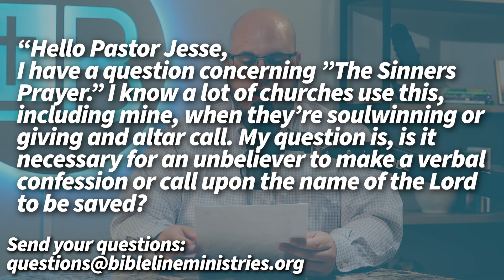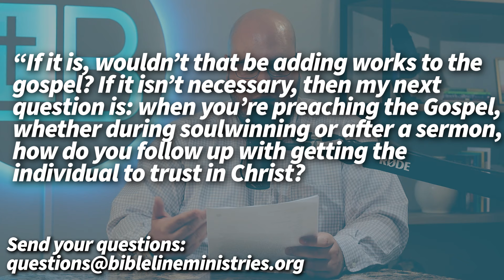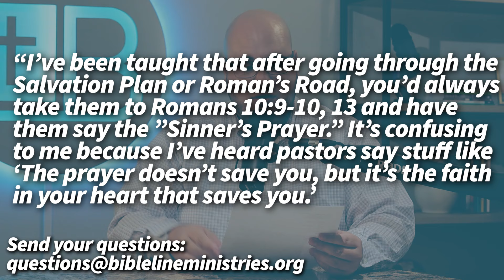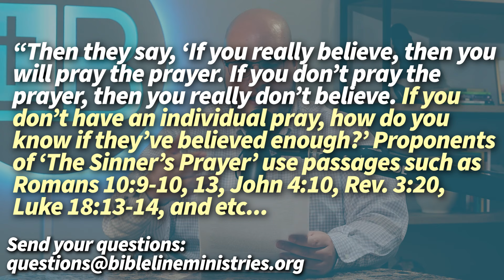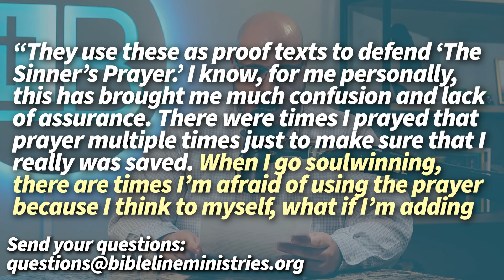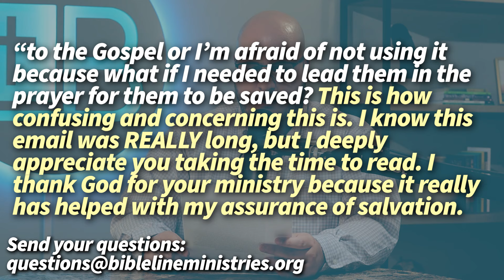"Is The Sinner's Prayer NECESSARY for Salvation!?"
“Hello Pastor Jesse,
I have a question concerning ”The Sinners
Prayer.” I know a lot of churches use this,
including mine, when they’re soulwinning or
 giving and altar call. My question is, is it
 necessary for an unbeliever to make a verbal
 confession or call upon the name of the Lord
to be saved? If it is, wouldn’t that be adding works to the
 gospel? If it isn’t necessary, then my next
 question is: when you’re preaching the Gospel,
 whether during soulwinning or after a sermon,
 how do you follow up with getting the
 individual to trust in Christ? I’ve been taught that after going through the
Salvation Plan or Roman’s Road, you’d always
 take them to Romans 10:9-10, 13 and have
 them say the ”Sinner’s Prayer.” It’s confusing
to me because I’ve heard pastors say stuff like
 'The prayer doesn’t save you, but it’s the faith
in your heart that saves you.' Then they say, ‘If you really believe, then you
will pray the prayer. If you don’t pray the
 prayer, then you really don’t believe. If you
don’t have an individual pray, how do you
know if they’ve believed enough?’ Proponents
 of ‘The Sinner’s Prayer’ use passages such as
 Romans 10:9-10, 13, John 4:10, Rev. 3:20,
 Luke 18:13-14, and etc... They use these as proof texts to defend ‘The
 Sinner’s Prayer.’ I know, for me personally,
 this has brought me much confusion and lack
 of assurance. There were times I prayed that
 prayer multiple times just to make sure that I
really was saved. When I go soulwinning,
there are times I’m afraid of using the prayer
because I think to myself, what if I’m adding to the Gospel or I’m afraid of not using it
 because what if I needed to lead them in the
prayer for them to be saved? This is how
 confusing and concerning this is. I know this
 email was REALLY long, but I deeply
 appreciate you taking the time to read. I
thank God for your ministry because it really
 has helped with my assurance of salvation. Don’t stop! Keep preaching the Gospel plain
 and simple. Thank you, and God bless you!”